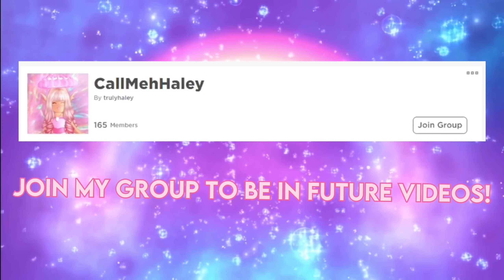ELEGANT PARASOL GIVEAWAY WINNER ANNOUNCEMENT! Royale High Giveaway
Hey guys it is Haley here! This parasol is super adorable and unique. I love it! I Congratulations to the winner!

★彡𝕊𝕠𝕔𝕚𝕒𝕝𝕤彡★

hi :)